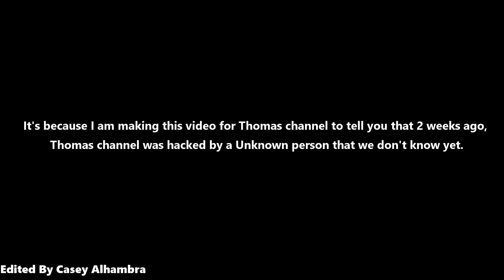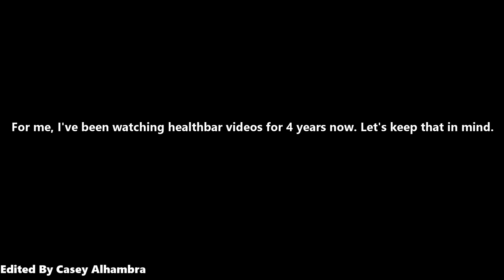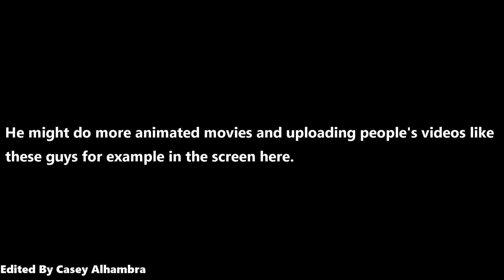Hacker AFTERMATH & CHANNEL ANNOUCEMENT (UPDATED)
Timestamps:
0:00 - Introduction
0:29 - Future of Thomas Channel
0:49 - New Rules for Thomas Channel
1:37 - Another Announcement...
2:09 - Please ask any question by following Casey on Instagram or Discord